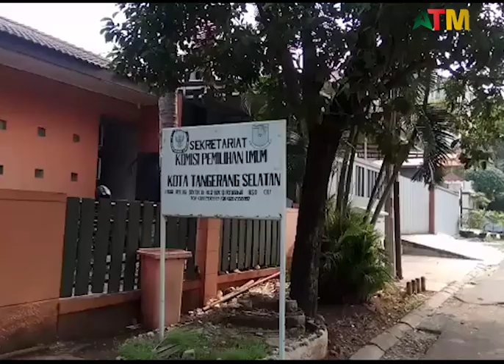Kontroversi Balon Walikota Tangsel Berseragam ASN - ATMnews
Kontroversi Balon Walikota Tangsel Berseragam ASN

Pengamat politik menganggap ada sejumlah Aparatur Sipil Negara (ASN) yang tercatat sebagi bakal calon (Balon) di Pilkada Kota Tangsel 2020.

Potensinya bisa meninggalkan konflik kepentingan dukung mendukung calon pasangan calon di internal birokrasi.

Pengamat meminta Balon Walikota/Wakil Walikota Tangsel menjaga etika dan jangan terlalu genit di tahapan kontestasi Pilkada serentak karena ada yang masih tercatat sebagai ASN.

“Pasti akan tercipta conflict of interest (konflik kepentingan, red). Meski dalam aturan setelah mendapat tiket KPU menjadi pasangan calon (Paslon) baru harus mundur,” ucap Miftahul Adib pengamat kebijakan publik asal Universitas Syekh Yusuf (Unis) Tangerang kepada ATMNews, Selasa (3/12/2019).

Muhamad Sekda Kota Tangsel perihal posisinya sebagai Aparatur Sipil Negara (ASN) dalam pencalonan Walikota Tangsel 2020 mengklaim bakal mengundurkan diri saat sudah tercatat ditetapkan KPU sebagai calon.

“Kalau sudah waktunya pasti mundur (dari Sekda, red). Ya pasti mundur, memang harus mundur. Begitu mendaftar di KPU aturannya harus mundur,” ucap Sekda kepada ATMNews.id saat di Sekretariat Partai Hanura Kota Tangsel, Selasa (4/12/2019) malam.

Like & Follow Facebook:
Atmnews Official